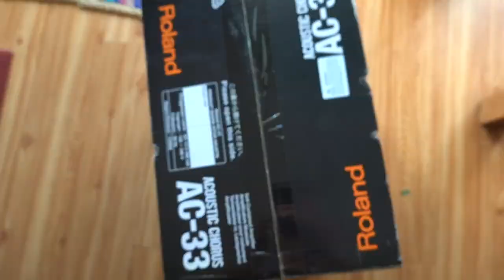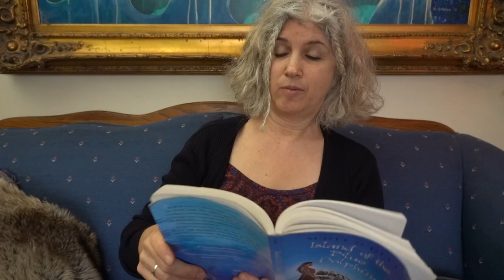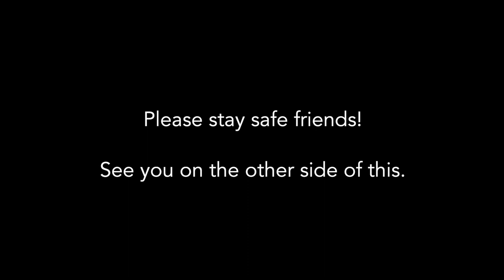I Found My Travel Guitar!!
This coronavirus has hit us bad hasn't it? We're all hurting right now and we still don't know where it's heading. Here's an update to my vlog about finding the perfect travel guitar and other items to fit in my Prius that I'll be moving into June 1st. The changes that have happened recently has dropped a veil of uncertainty and a little fear on my situation but where all in the same boat so there's no use me complaining about it. I will continue making these videos as I continue with my plan because it's helping me process my thoughts and emotions. That's what making art has always been a means of making sense of the world for me and I find video has become my primary creative pursuit. It will keep me sane during this insane time.